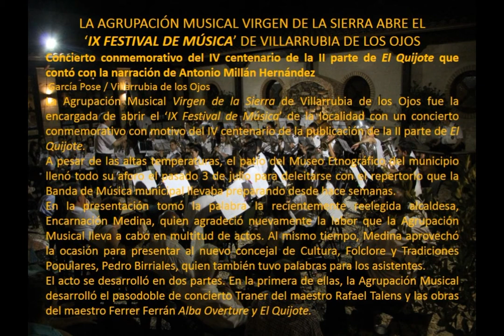Concierto Banda Música homenaje al Quijote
Como ya nos tiene acostumbrados  banda música Agrupación Virgen de la Sierra de Villarrubia de los Ojos dio un gran concierto en el etnográfico o museo San Isidro como homenaje a la segunda parte del Quijote, 4º centenario. Se puede escuchar el audio completo.